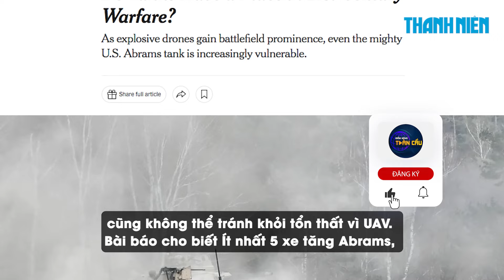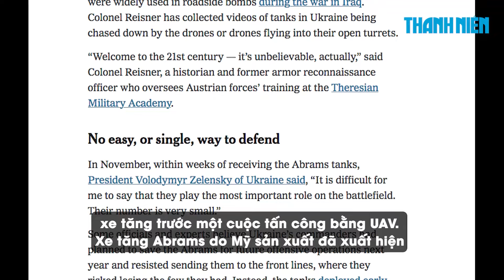Xe tăng M1 Abrams không có đất diễn tại Ukraine vì UAV tự sát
Lực lượng Moscow đã phá hủy 5 chiếc M1 Abrams do Mỹ sản xuất ở Ukraine và làm hư hỏng 3 chiếc khác, theo báo The New York Times.

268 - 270 Nguyễn Đình Chiểu, Phường Võ Thị Sáu, quận 3, TP HCM